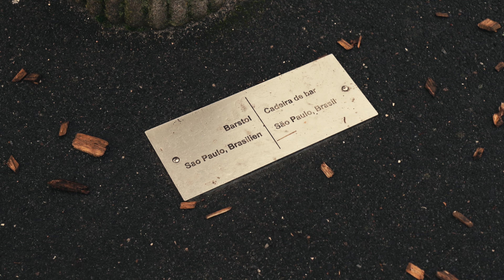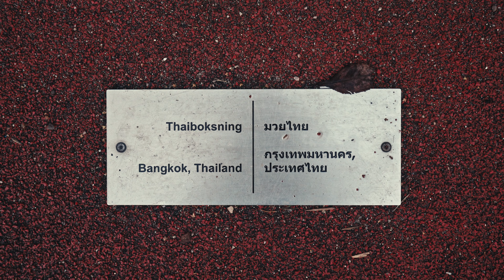Barrios de COPENHAGUE - NØRREBRO (SUPERKILEN PARK)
En este video te muestro un poco de un lugar muy conocido en el barrio de Nørrebro, el parque Superkilen.
En este barrio multicultural, probablemente ésta sea la plaza que mejor representa este concepto. Objetos traídos de diferentes partes del mundo que mezclados con un diseño único danés hacen de este parque algo único en Copenhaguen. Espero que te guste.

SOBRE MI:

Soy Marcos Reppetti, viajero, fotógrafo y filmmaker Argentino. Hago videos sobre autoconocimiento, productividad, fotografía, y viajes.

Si te gustaría contactarme envíame un mensaje privado en mi instagram personal, y si es algún asunto mas largo podes mandarme un mail a